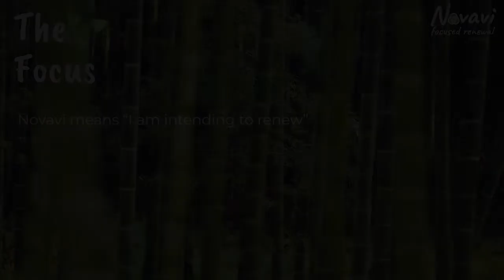The Focus Episode 29: Renata Barcelos Interview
We discuss:
* Learning every day
* The dynamics of family businesses in Brazil and dealing with succession
* Pragmatic approaches to innovation
* Leading from the future
* Being wary of people that are 100% certain
* How competence builds confidence
* Studying culture and embracing vulnerability

By visiting the home of The Focus Podcast you can find alternative ways to access this podcast. Thank you in anticipation for considering to support us.